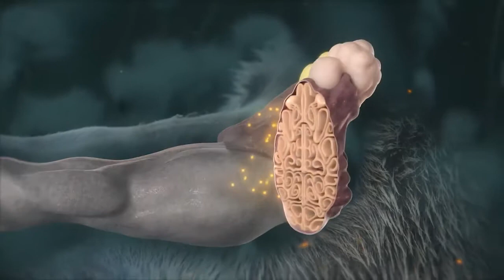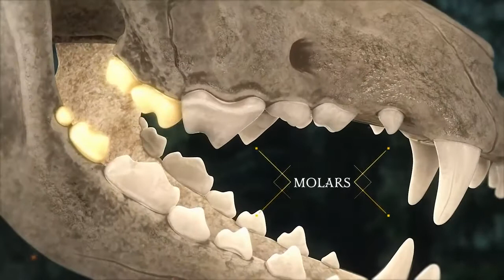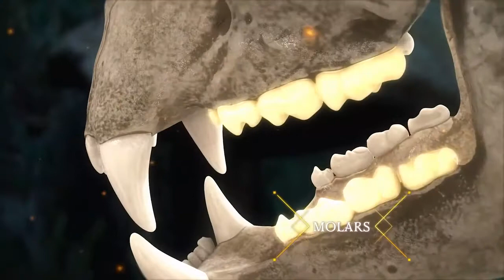Wolf vs Bear - Wildlife & Nature Documentary | Cine Animals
Wolf vs Bear - Wildlife & Nature Documentary | Cine Animals, Wolf vs Bear - Wildlife & Nature Documentary | Cine Animals, Wolf vs Bear - Wildlife & Nature Documentary | Cine Animals